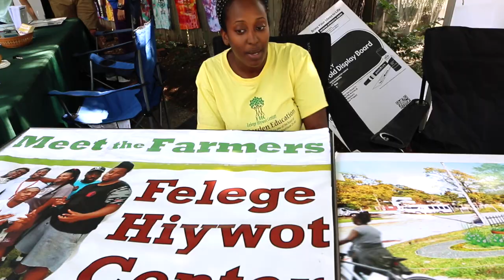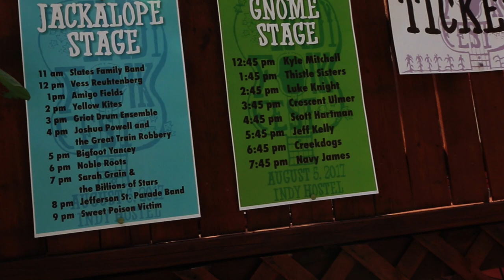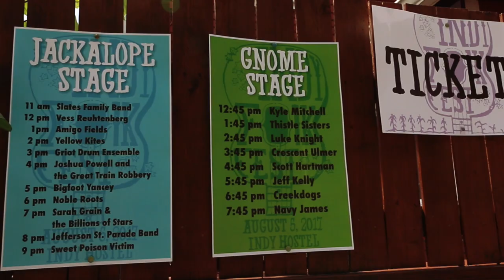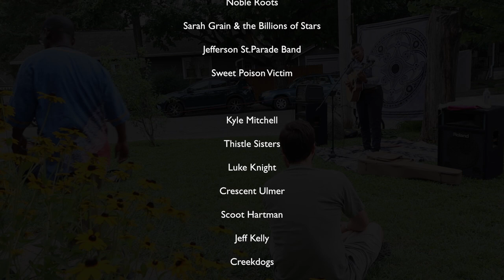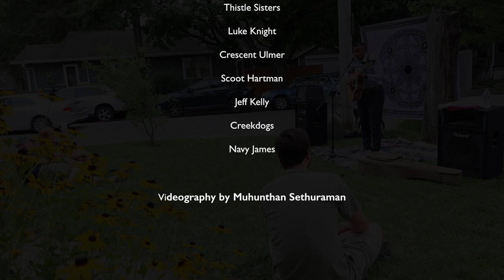Indy Folk Fest - 2017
Indy Folk Fest 2017 at the Indy Hostel, Indianapolis.

I was not able to record all the artists and bands at the Fest. But here are all the groups that played at the Hostel:

Slates Family Band
Vess Reuhtenberg
Amigo Fields
Yellow Kites
Griot Drum Ensemble
Joshua Powell and the Great Train Robbery
Bigfoot Yancey
Noble Roots
Sarah Grain & the Billions of Stars
Jefferson St.Parade Band
Sweet Poison Victim

Kyle Mitchell
Thistle Sisters
Luke Knight
Crescent Ulmer
Scoot Hartman
Jeff Kelly
Creekdogs
Navy James